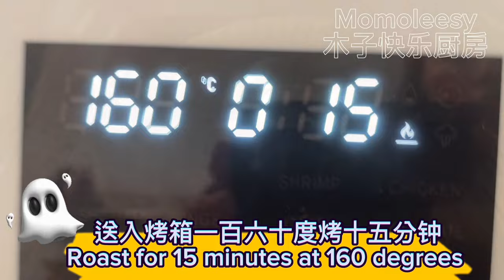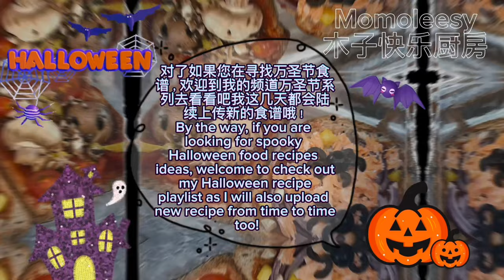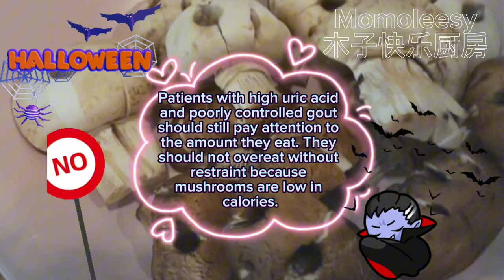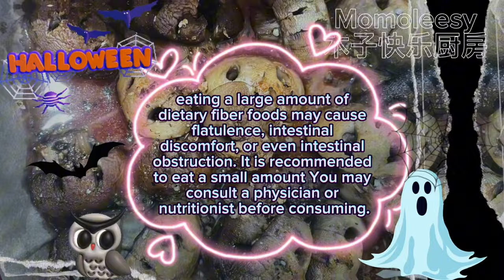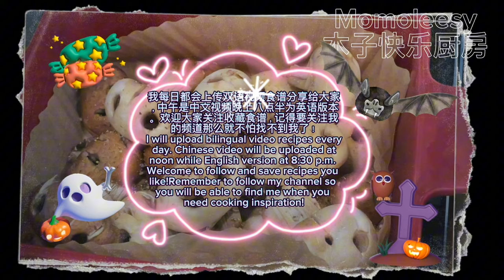【Halloween-CN】 万圣节来做美味烤颅骨！